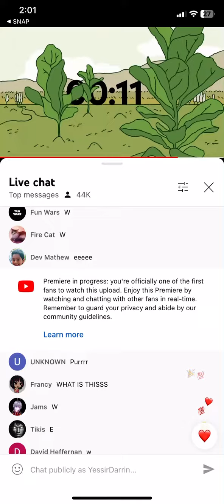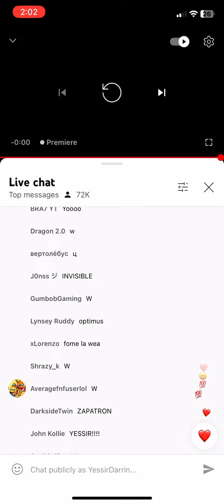Fortnite chapter 4 season 3